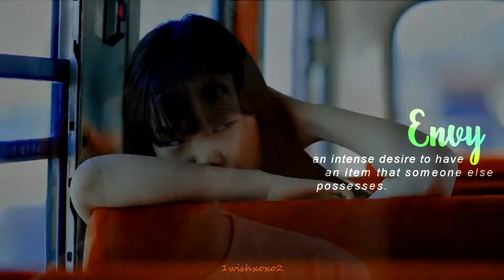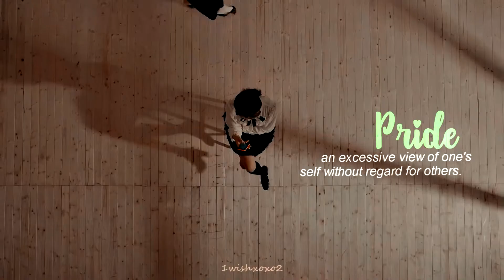KPOP Multifandom {FMV} || Seven Deadly Sins | 2K Special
I've been wanting to make an edit like this so I gave it a try, thank you again to everyone who's watched my stuff.
Music Videos Used (In Order)
Intro: Deja Vu - DreamCatcher
   ~ Lust ~
- Still 24K - 24K
- 365 Fresh - Triple H
- Kokobop - EXO
- Monster - RV - Seulgi and Irene
- Playing With Fire - BlackPink
- Heart Attack - LOONA's Chuu
   ~ Gluttony ~
- Cookie Jar - Red Velvet
- Wannabe - Itzy
- Lightsaber - EXO
- Candy Jelly Love - Lovelyz
- Galaxy - Ladies' Code
   ~ Wrath ~
- Deja Vu - DreamCatcher
- Sing For You - EXO
- Run - BTS
   ~ Greed ~
- Ddu Du Ddu Du - BlackPink
- Excuse Me - BAP
- Lotto - EXO
- Very Very Very - IOI
- I Got Love - Taeyeon
- Peek A Boo - Red Velvet
- Likey - Twice
   ~ Sloth ~
- Why Don't You Know - Chungha
- Crooked - Gdragon
- Missing You - BTOB
- Yes No Maybe - Suzy
- 'EXIT' Teaser Film - WINNER's Seungyoon
- 11:11 - Taeyeon
   ~ Envy ~
- Around You - LOONA's Hyujin
- 200% - AKMU
- What Can I Do - DAY6
   ~ Pride ~
- My House - 2PM
Soundtrack: Lights Up - Harry Styles